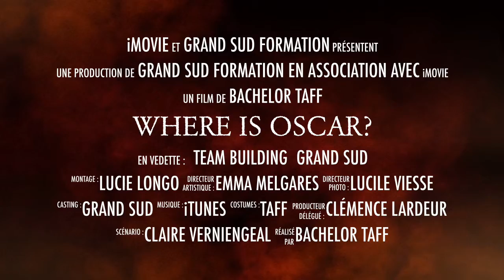Teaser du Teambuilding "Where is Oscar" - Bachelors Tourisme d'Affaires 2016-2017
Voici le Teaser du Teambuilding "Where is Oscar" des Bachelors Tourisme d'Affaires de GRAND SUD FORMATION promo 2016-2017.
Rendez-vous les mercredi 17 mai.